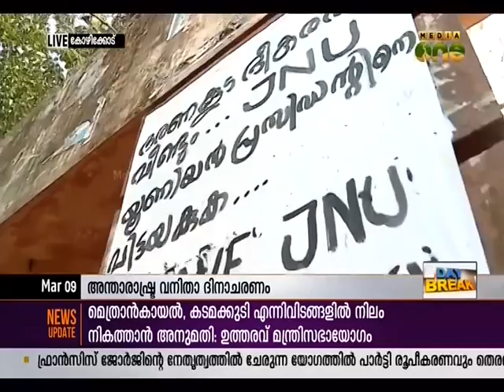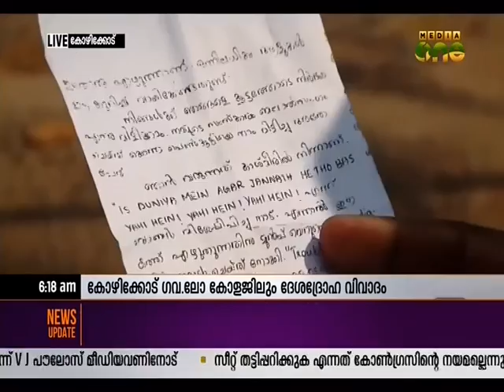Anti-national controversy in Kozhikode Government Law College